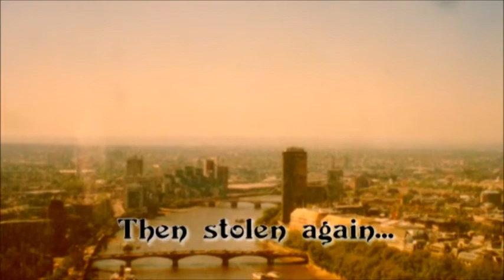The Wake of the Dragon Book Trailer version 2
Trailer for The Wake of the Dragon, A Steampunk Adventure.

NOW AVAILABLE IN AUDIOBOOK!

Available at Amazon

No sane airshipman will fly near a storm, but the cover of storm edge offers effective concealment for airship pirates who can strike quickly from above before anyone knows a ship is near. With the protection of Aide, the goddess of air travel, one airship defies the elements to seek fortune for the rag tag aerialists who make up the pirate crew.

The elements are the least of their problems when they find themselves saddled with an airsick clerk, a crewmember suspected of working for the East India Company and a love sick farm girl whose headstrong misconceptions compel her to seek adventure where no decent woman would wander unescorted.

Battling businessmen, mechanoids and villagers armed with torches and pitchforks, Captain Bonny must decide who to trust, and if the only rational course of action is one of apparent madness.

I needed it under 1:30 for submission to a page, so slightly faster version.